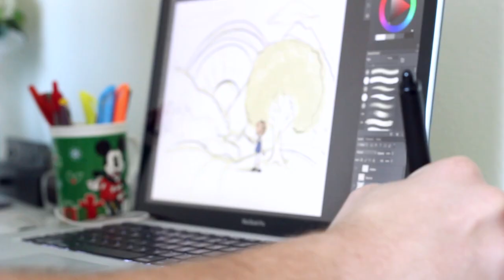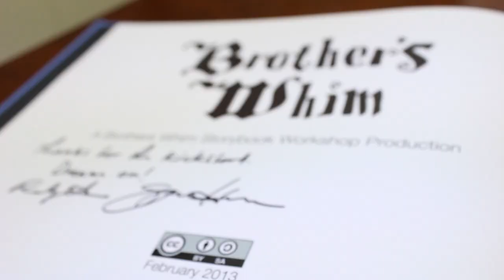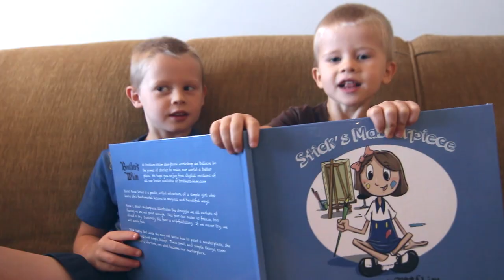Stick's Masterpiece Kickstarter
Get a great deal on a beautiful hardcover version of Stick's Masterpiece by backing us on our Kickstarter!

The Wake | Crazy Glue